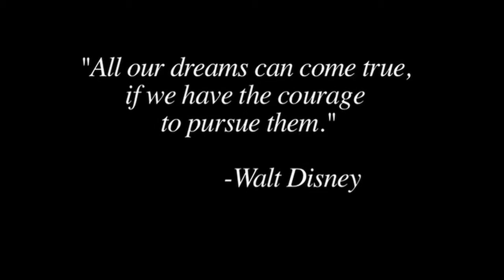CWF Mid-Atlantic's Rising Generation League 'Step in the Arena' - the Entire Event! (2/4/17)